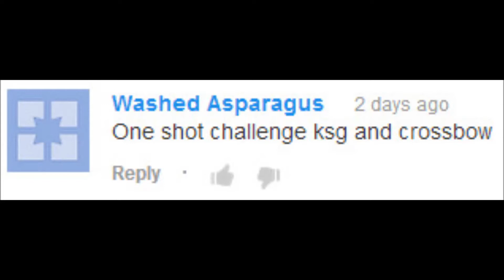BO2 - Fan Recommended Challenges - ep 2 - "One Shot Challenge"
I am doing where you guys write in the comments a challenge I can do in Call of Duty. It can be solo or team orientated. I will record and upload it. Let's see how creative you guys can get. Also, in the comment section, put some titles that would sound better and i might use it.